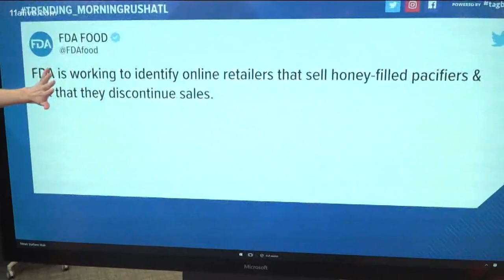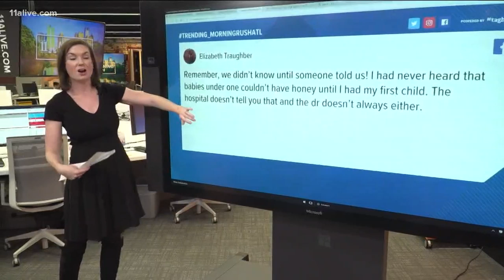Honey-filled pacifiers causing botulism, sending babies hospital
Four Texas babies were treated for botulism after being given honey-containing pacifiers bought in Mexico, health officials say.